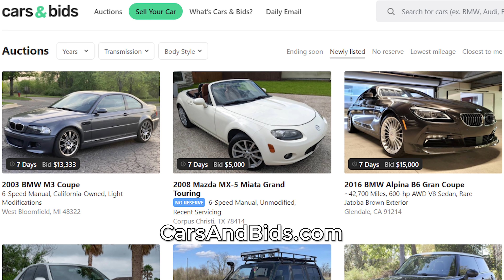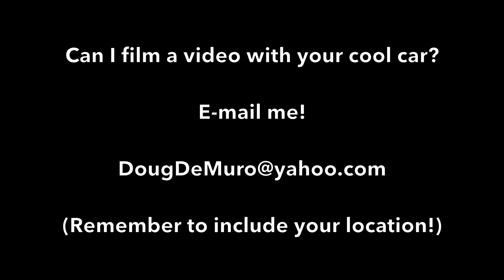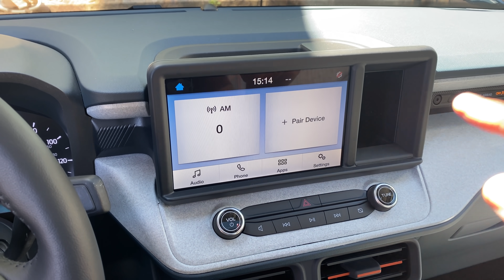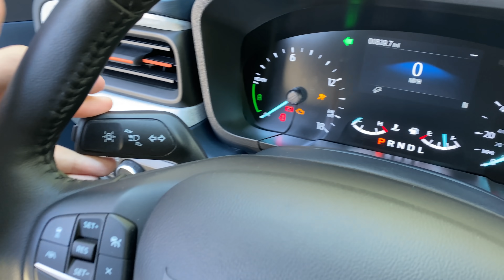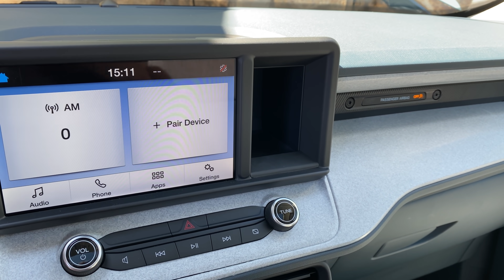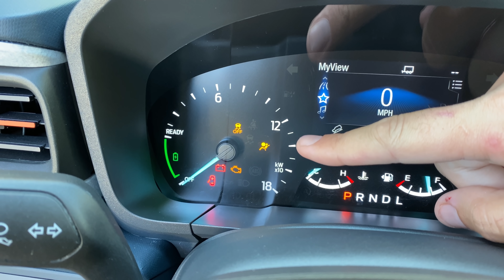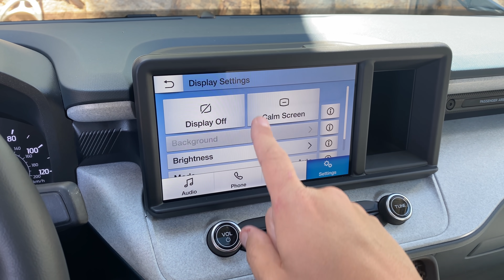The 2022 Ford Maverick Is a City-Friendly Small Pickup Truck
2022 Ford Maverick review and tour! The 2022 Ford Maverick is a new, city-friendly small pickup truck -- and today I'm going to review the new 2022 Maverick and show you what it's all about. I'm going to tell you everything you need to know about the Maverick, and I'll take you on a thorough tour of the new Ford Maverick -- the first tour yet of Ford's newest truck!

WEBSITE & MERCH!